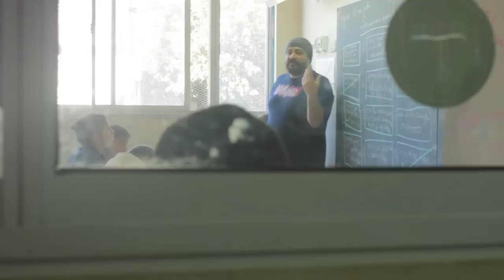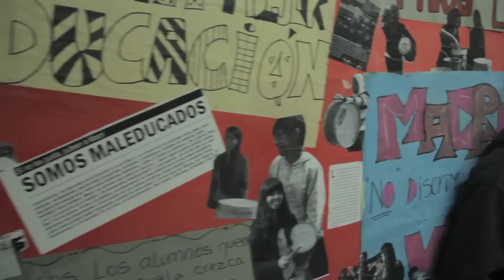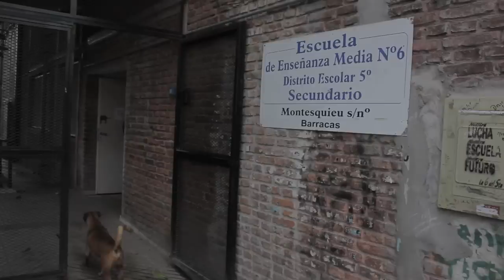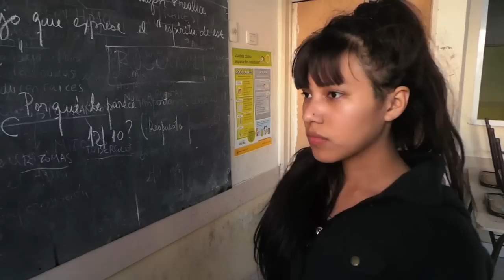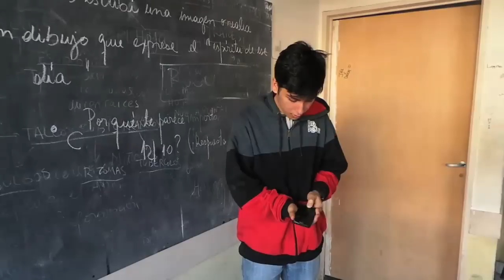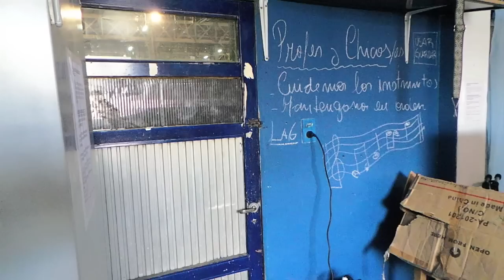EL LADO OSCURO DE LA ESCUELA / NADA TIENE SENTIDO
E.M.M N°6 D.E 5To
Barracas - Buenos Aires - Argentina

REALIZACIÓN
Anibal Troche
Freshing Gastelu
Juan Ferreira
Victor Bael
Jose Alves Do reis
Alejandro Herrera
Brahian Ferreira
Luis Lopez
Belen Lopez
Marcos
Guido Ayala
Maxi Sosa
Ruben Gonzales
Nahuel Galindo